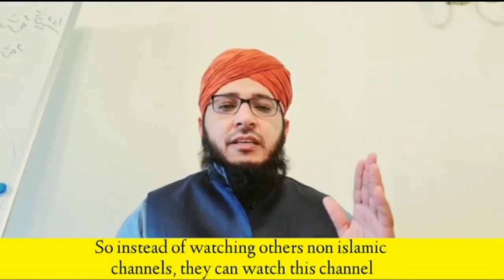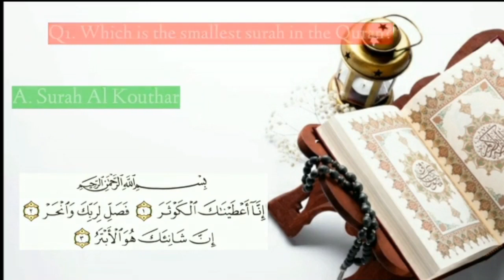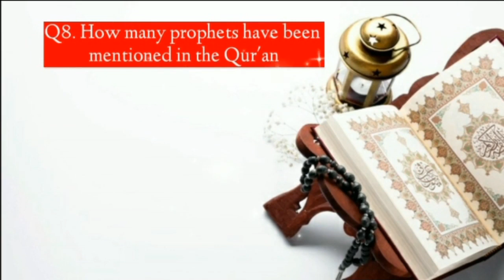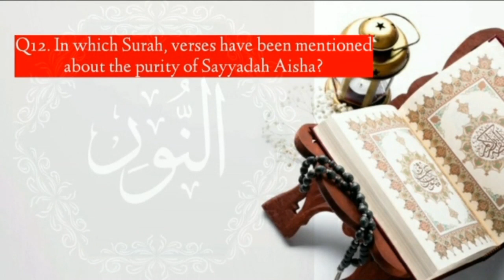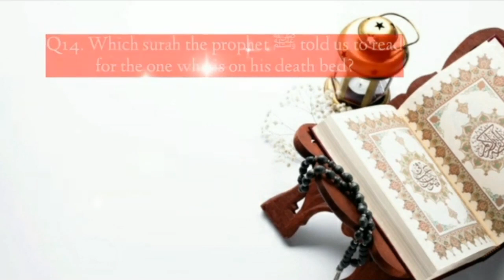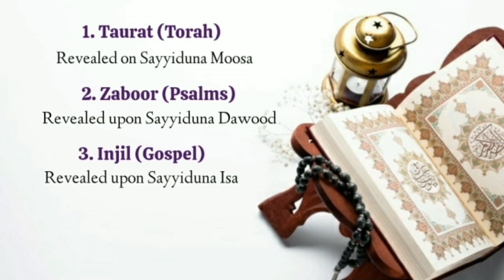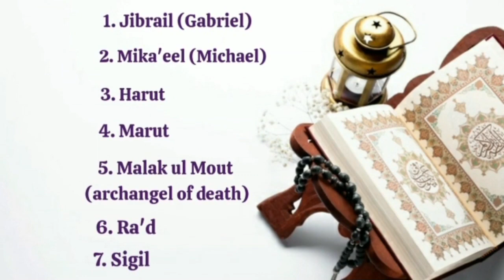22 Essential Questions Answers About Holy Quran | Quranic Malumaat session 2 & 3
22 Essential Questions Answers About Holy Quran | Quranic Malumaat session 2 & 3
Instragram Link :
shahidbashir439